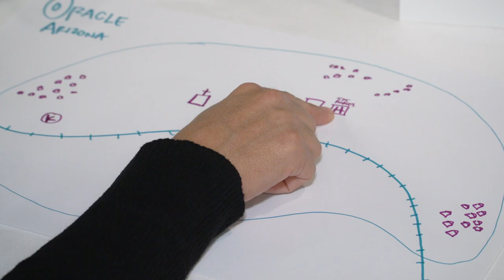CHCF Health Care Leadership Program: Scenes from a Seminar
This short video gives an overview of the CHCF Leadership Program, a part-time two-year fellowship for mid-career health care clinicians working in California.